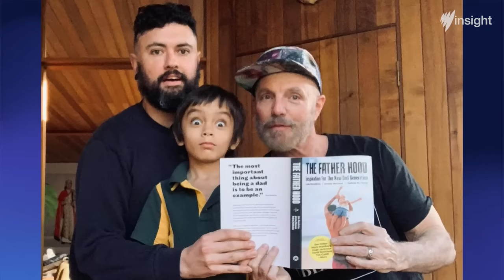What does it take to be a good dad? | Full Episode | SBS Insight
In this Insight episode we explore what it takes to be a good father. Marc Fennell talks through how fathers have found their feet as modern day dads, and what fatherhood looks like in 2020.

We speak with Jay Laga'aia - actor/singer/drama lecturer and father of eight, Cameron Whittaker used to travel the world as a skateboarder until he started a family, and David Reed who at two years old his dad abandoned him and for his childhood.